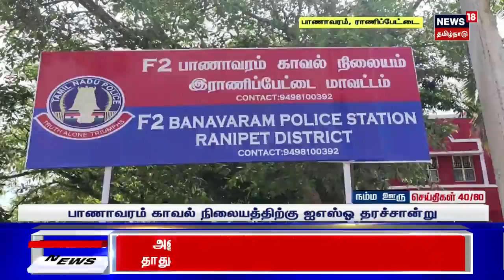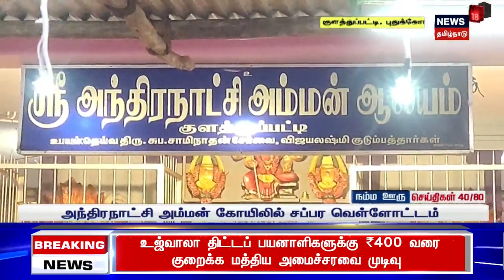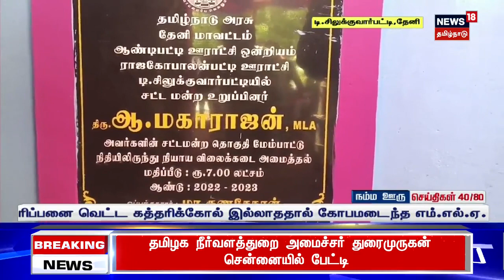TASMAC | பாட்டிலுக்கு ரூ.20 கூடுதலாக கொடுத்தால் தான் கேட்ட பிராண்ட் கிடைக்கும் - விற்பனையாளர் கறார்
பாட்டிலுக்கு 20 ரூபாய் கூடுதலாக வழங்கினால் மட்டுமே கேட்கும் பிராண்ட் மது பாட்டில் வழங்கப்படும் என்று டாஸ்மாக் விற்பனையாளர் கூறியதால் பரபரப்பு ஏற்பட்டது. சேலம் மாவட்டம் சின்னப்பம்பட்டியில் செயல்பட்டு வரும் டாஸ்மாக் கடையிலேயே இந்த கூத்து அரங்கேறி உள்ளது.  டாஸ்மாக் விற்பனையாளர் கராராக பேசும் வீடியோ மதுவாங்குவோரை அதிர்ச்சி அடையச் செய்துள்ளது.